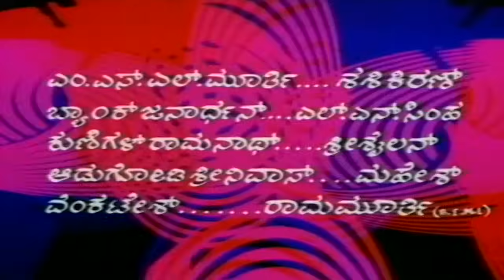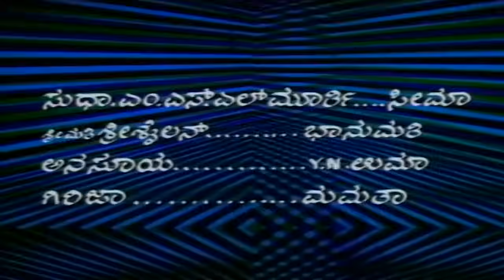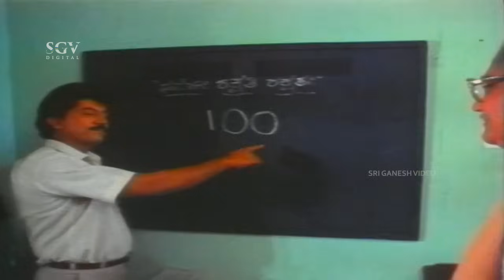Rollcall Ramakrishna | Kannada Full Movie | Ananthnag | Vidyashree | Devaraj | Thara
Watch Ananthnag's Rollcall Ramakrishna Kannada Full HD Movie. On SGV Digital - Kannada Full Movies YouTube Channel.

Starring : Ananthnag (DR), Vidyashree, Devaraj, Thara, Baby Chithra, Baby Samruda, Master Jayanth, Srilalitha, Umashree, Anjali, Sudha Narasimharaju, Kamalashree, Sithara, Sundara Krishna Urs, Doddanna, Jaggesh, Aravind, Shivakumar, Bangalore Nagesh, Brahmavar, Sihikahi Chandru, Bank Janardhan

Director : B Ramamurthy
Banner : Samruda Enterprises
Producer : S R Rajeshwari
Story : Sayinath
Screenplay : Sayinath
Dialogue : Kunigal Nagabhushan
Lyrics : R N Jayagopal
Year : 1991

1) Lo Rolukalu Song || SPB, Manjula  || R N Jayagopal

2) Baare Nanna Icecreem Song || SPB, Sangeetha Katti || R N Jayagopal

3) Maleeshu Maadutheeno Maava Song || SPB, Kusuma || R N Jayagopal

4) I Love You Ninagaagi Song || SPB, Manjula, Chorus  || R N Jayagopal

Rollcall Ramakrishna – ರೋಲ್‌ಕಾಲ್ ರಾಮಕೃಷ್ಣ1991**SGV